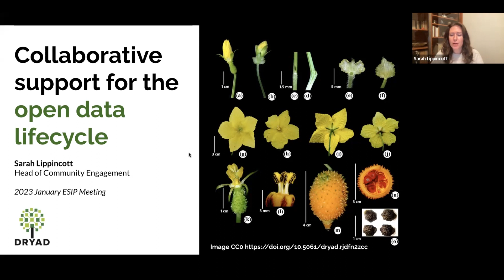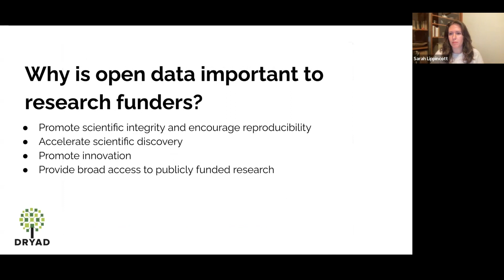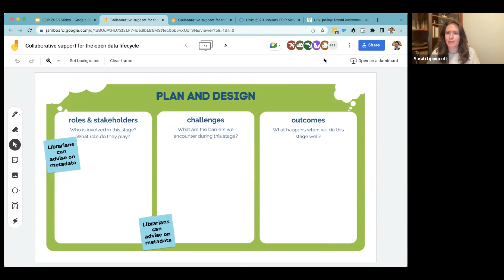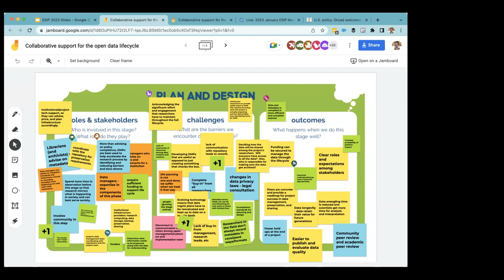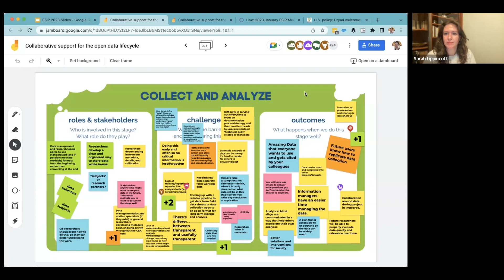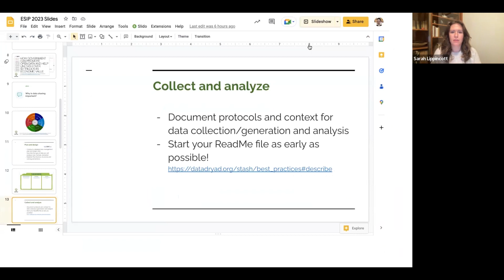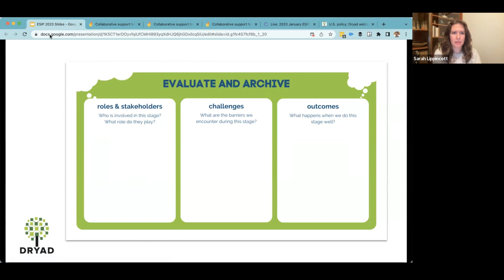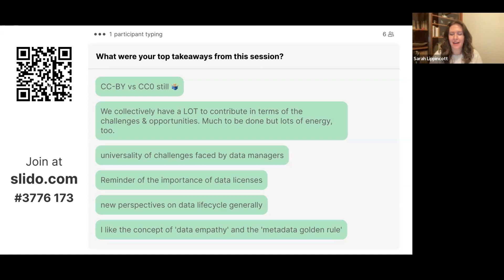Collaborative support for the open data lifecycle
Recording of session held at January ESIP Meeting held virtually, Jan. 23-27, 2023.